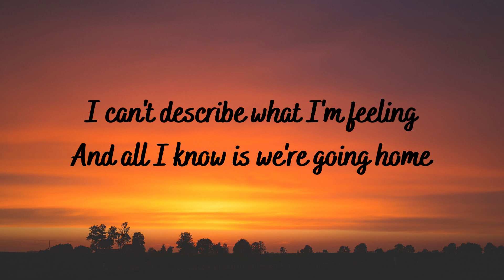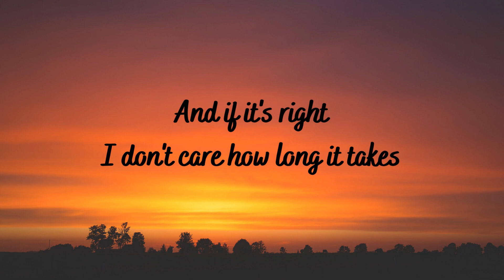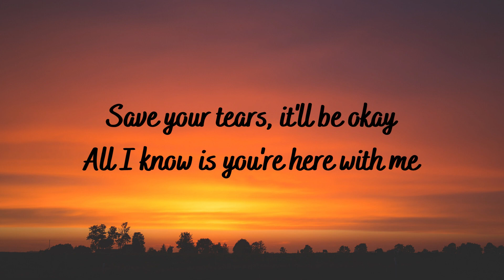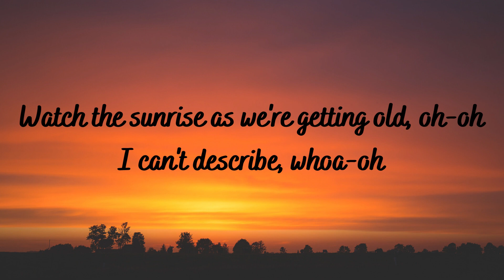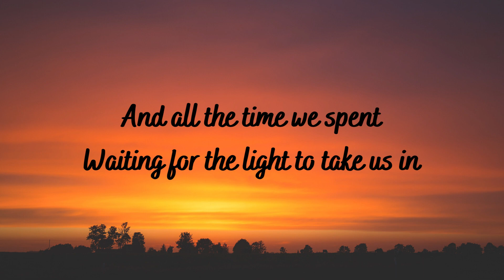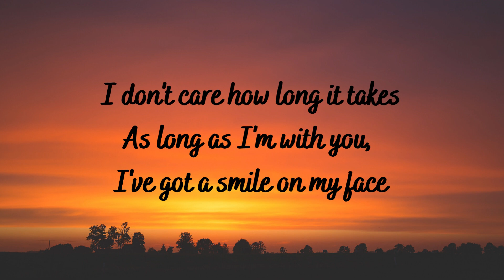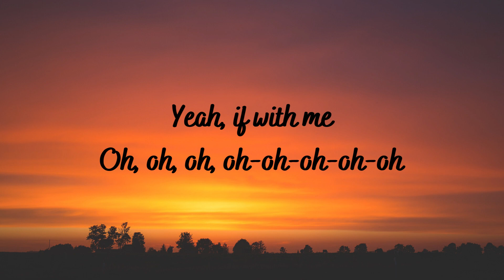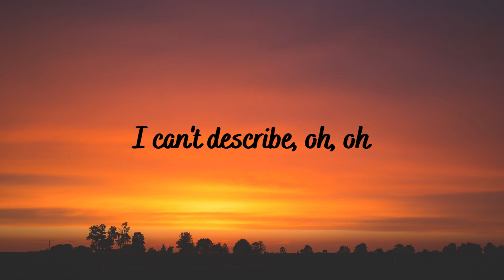HERE WITH ME by D4VD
Song Title : HERE WITH ME
Artist         : D4VD